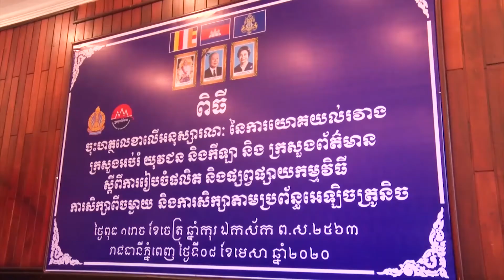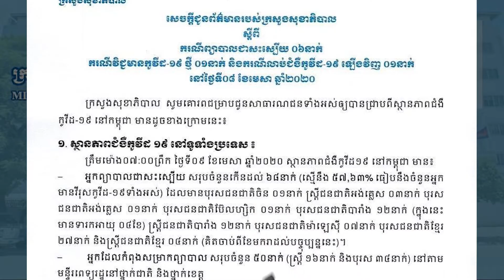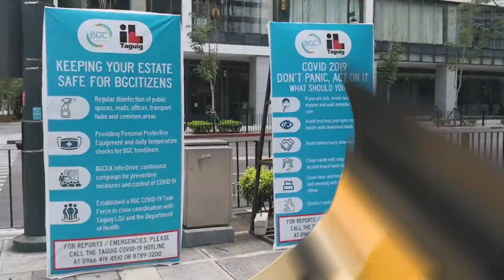មាតិកាព័ត៌មានសំខាន់ៗប្រចាំថ្ងៃ សម្រាប់ថ្ងៃទី ០៧ ខែមេសា ឆ្នាំ២០២០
1,សម្តេចតេជោ ហ៊ុន សែន ផ្ញើសារលិខិតជូនប្រជាពលរដ្ឋខ្មែរ ក្នុងឱកាសបុណ្យចូលឆ្នាំថ្មី
2,ឯកឧត្តម ខៀវ កាញារីទ្ធ និង ឯកឧត្តម ហង់ ជួនណារ៉ុន ចុះហត្ថលេខា  ស្តីពីការរៀបចំផលិត និងផ្សព្វផ្សាយ កម្មវិធី« ការសិក្សាពីចម្ងាយ Distance Learning»
3,ដំណឹងល្អ៖ ថ្ងៃនេះក្រសួងប្រកាសថា អ្នកជំងឺកូវីដ១៩ ជាសះស្បើយកើនថ្មីរហូតដល់៦នាក់ទៀត ធ្វើឲ្យចំនួនអ្នកជាសះស្បើយសរុបកើនដល់៦៨នាក់ និងរកឃើញករណីឆ្លងថ្មីម្នាក់ និងលាប់ជំងឺឡើងវិញម្នាក់
4,ឯកឧត្តមបណ្ឌិត ជាម ច័ន្ទសោភ័ណ អភិបាលខេត្តត្បូងឃ្មុំ ផ្តល់ម៉ាស់ចំនួន៨ម៉ឺន និងប្រេងសាំង៩ពាន់លីត្រ ជូនដល់ក្រុង/ស្រុកទាំង៧ទូទាំងខេត្ត និងមន្ទីរសុខាភិបាលខេត្ត ដើម្បីប្រយុទ្ធប្រឆាំងនឹងជំងឺកូវិត១៩
5,មន្ត្រីសាលាខេត្តត្បូងឃ្មុំទាំងអស់ ធ្វើការជាធម្មតានៅថ្ងៃចូលឆ្នាំខ្មែរ៖ អភិបាលខេត្ត សំណេះសំណាល លើកទឹកចិត្តមន្ត្រី ចែកជូនថវិការ ប្រេងសាំង ក្រមា អាកុល និងម៉ាស់មួយចំនួន!!
6,រដ្ឋបាលខេត្ដត្បូងឃ្មុំ បើកកិច្ចប្រជុំសាមញ្ញលើកទី១១ អាណត្តិទី៣ របស់ក្រុមប្រឹក្សាខេត្ត ដើម្បីពិនិត្យ អនុម័តនិងត្រៀមដោះស្រាយរាល់បញ្ហាប្រឈមនានា
7,យុទ្ធនាការផ្សព្វផ្សាយអំពីវិធានការការពារការចម្លង វីរុស កូវីដ-១៩ និង ចែក អាហារប្រាក់ឧបត្ថម្ភ នៅក្នុងឃុំរំចេក មេមត់ ខេត្តត្បូងឃ្មុំ
8,ប្រទេសឥណ្ឌា ហាមឃាត់ការនាំចេញថ្នាំព្យាបាលវីរុសឆ្លង ដោយគ្មានករណីលើកលែង
9,ប្រទេសនេប៉ាល់ ពន្យារពេលការបិទនៅទូទាំងប្រទេស ៨ ថ្ងៃទៀតហើយចាប់ផ្តើមធ្វើតេស្តិ៍រក COVID-19 យ៉ាងលឿន
10,ប្រទេសហ្វីលីពីន ពន្យារពេលការបិទកោះ Luzon ដល់ថ្ងៃទី ៣០ ខែមេសា
11,ចាន់ រតនា ផ្ញើសារសំខាន់ៗជូនអ្នកគាំទ្រដើម្បីទប់ស្កាត់ Covid-19
12,Real Madrid ទប់អត់ជាប់ ប្រកាសកាត់ប្រាក់ឈ្នួល១០ទៅ២០%ដែរហើយ។

មាតិកាព័ត៌មានជាតិ ព័ត៌មានខេត្ត ព័ត៌មានអន្តរជាតិ ព័ត៌មានសេដ្ឋកិច្ច និងព័ត៌មានកីឡា សំខាន់ៗប្រចាំថ្ងៃ សម្រាប់ថ្ងៃទី ០៧ ខែមេសា ឆ្នាំ២០២០